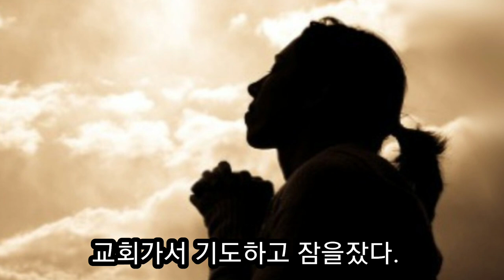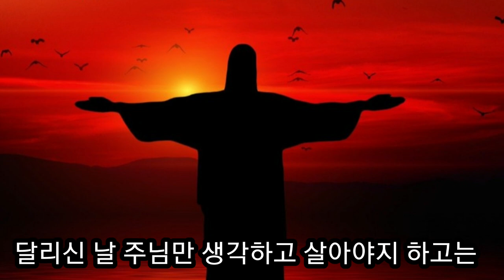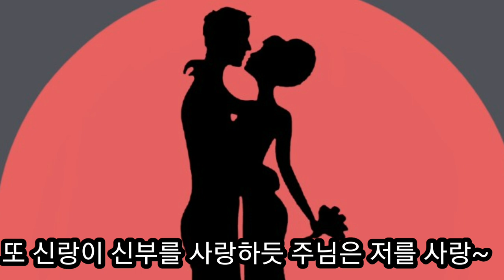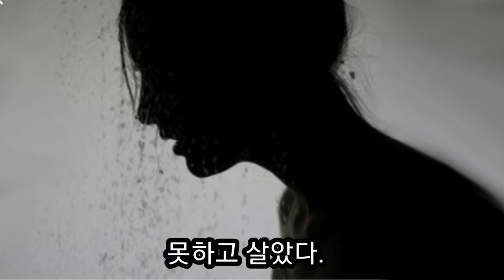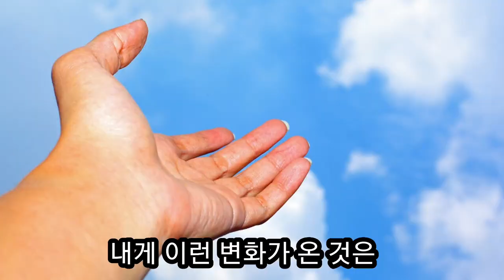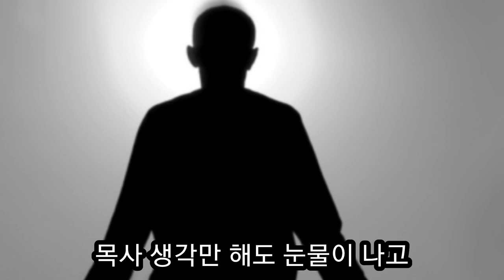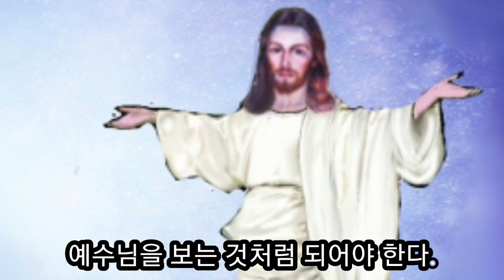바람난 목사님 왜? (이중표 목사님)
한신교회 이중표 목사님의 사모여 행복하라